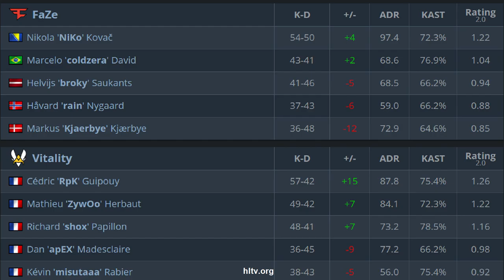CS:GO | FaZe vs Vitality | ESL ONE Cologne | NiKO olofmeister Rain Coldzera ZyWoO•